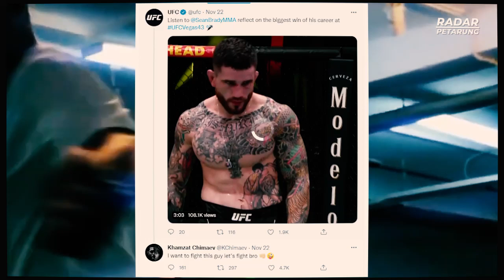GERAM! Khamzat Chimaev Kembali KERASUKAN! Kini Petarung Tak Terkalahkan 15-0 DITANTANGNYA!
RASAKAN KEMURNIAN MADU HUTAN KALIMANTAN
Pesan Disini ya!👇

Info seputar UFC, profil petarung dan hal-hal menarik lainnya dapat dibaca di halaman web